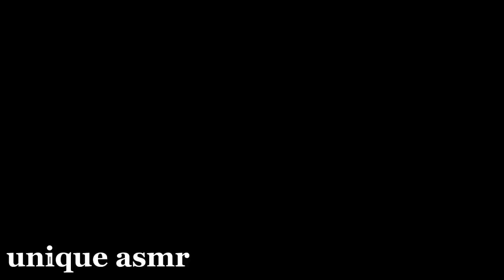Gritty chunk's crumbling in water gritty cement asmr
Autonomous sensory meridian response (ASMR) is a calming, pleasurable feeling often accompanied by a tingling sensation. This tingle is said to originate in a person's head and spread to the spine (and sometimes the limbs) in response to stimulation. The stimuli that trigger ASMR vary from person to person.

A few (soft) words about it. ASMR stands for "Autonomous Sensory Meridian Response." It typically refers to the "tingly feeling" that travels from the head downward that some experience in response to certain sounds, feelings, or descriptions. These can include soft whispering, crinkling paper, or a gentle touch.

ASMR helps relieve negative mood symptoms, including feelings of depression or stress.

Why ASMR is so effective

The autonomous sensory meridian response is a physiological sensation that responds to specific sounds to calm your mind down. ASMR creates instant audio stimuli to calm your nerves that slowly make you fall asleep or keep you at ease during anxiety attacks.